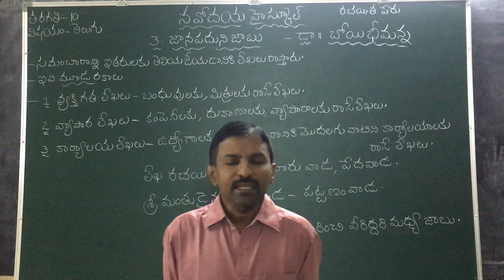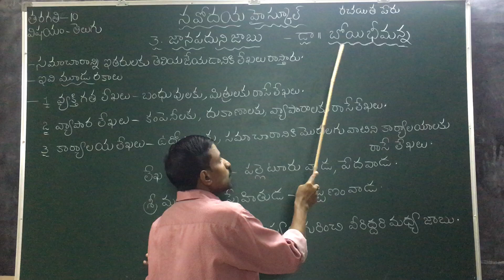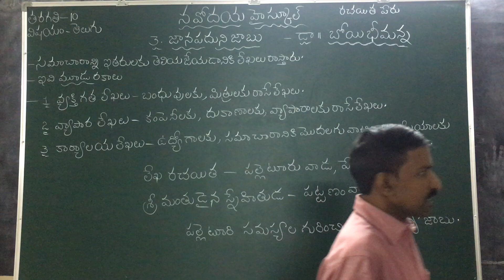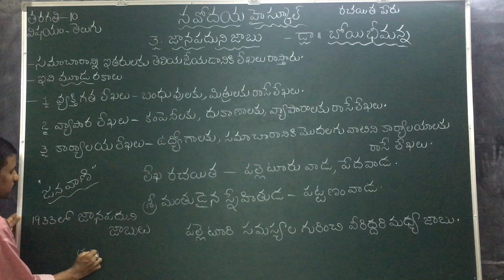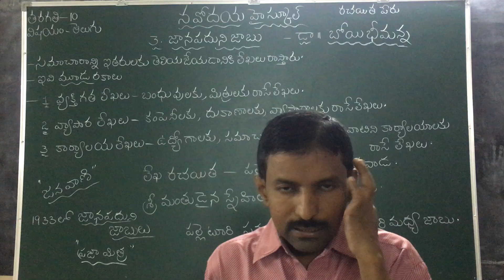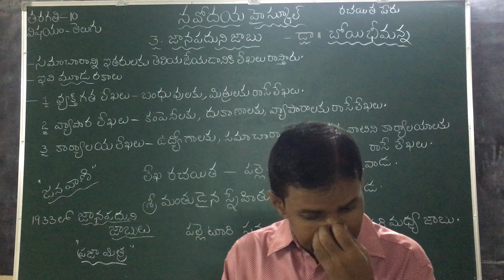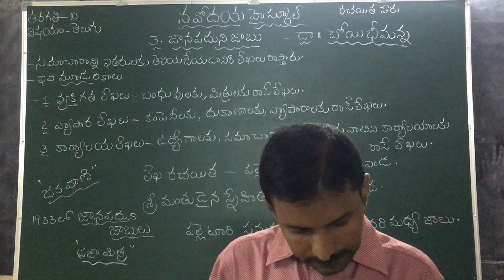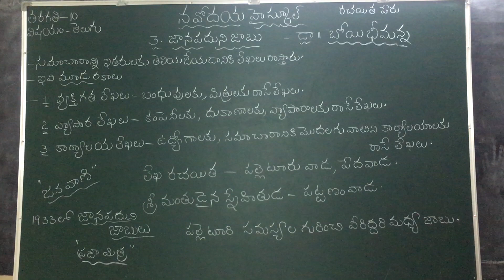X CLASS TELUGU